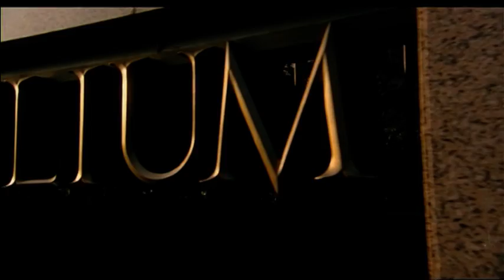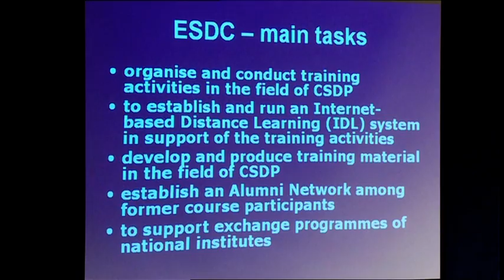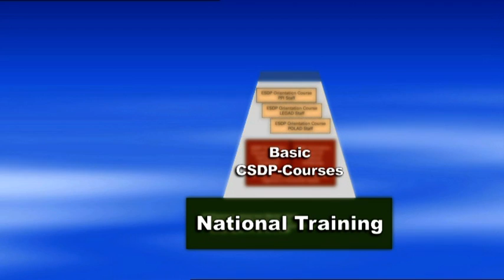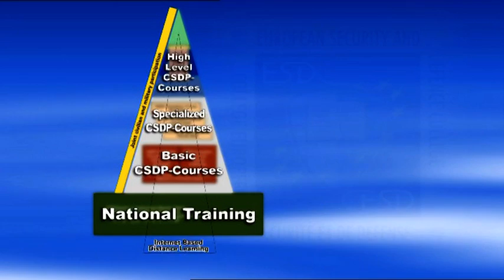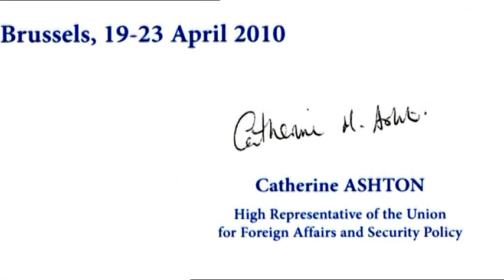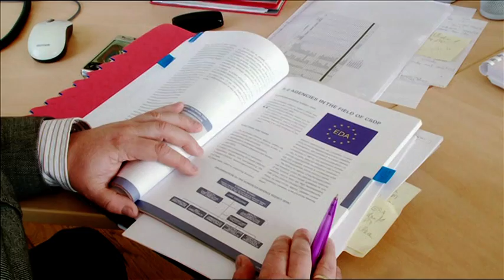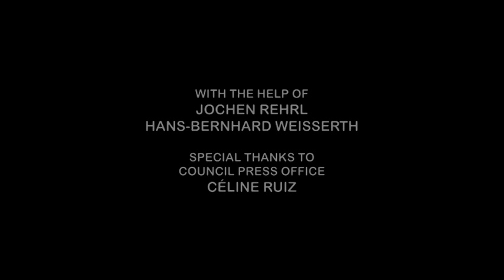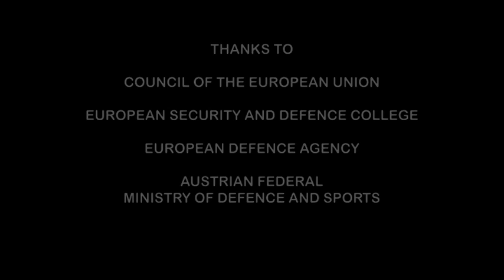European Security and Defence College